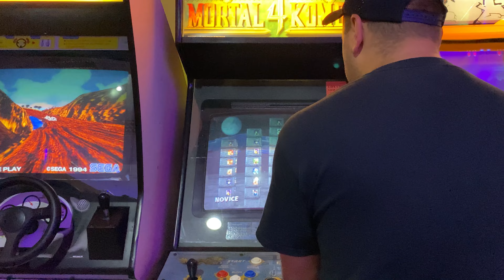Mortal Kombat 4